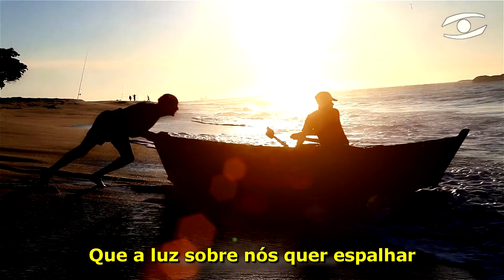5 - SESSÃO ORDINÁRIA - 25 DE FEVEREIRO DE 2019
5ª Sessão Ordinária da 3ª Sessão Legislativa da 8ª Legislatura